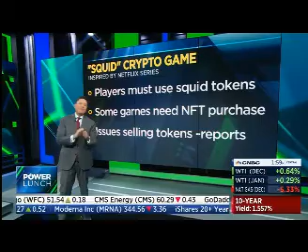Squid Game "Crypto" Coin Skyrocketing 5,000% This Morning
New "crypton" coin: Squid Game Coin!